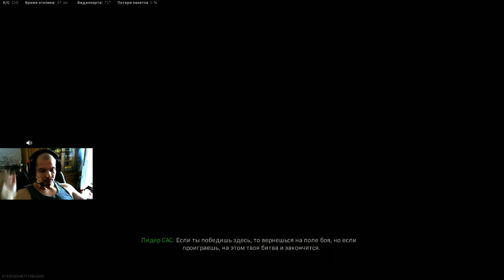🔰 Call of duty warzone - Только ТОП посоны, по другому никак!